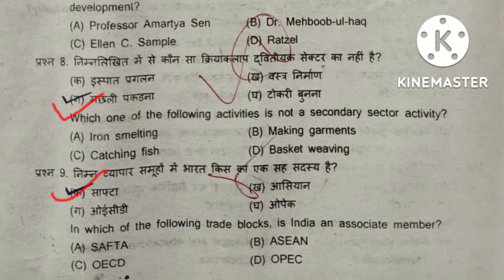Class 12 Geography Answer Key September 2022|Geography Paper Solution| कक्षा 12 वी भूगोल पेपर हल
Class 12 Geography Answer Key September 2022|Geography Paper Solution| कक्षा 12 वी भूगोल पेपर हल|Geography Answer Key 2022| Geography Paper Solution 2022|Class 12 Answer Key 2022|Answer Key Half Yearly Exam|

My Queries-
कक्षा 12वीं भूगोल आंसर की 2022
कक्षा 12वीं पेपर हल 2022 भूगोल
कक्षा 12 भूगोल पेपर हल 2022
भूगोल आंसर की कक्षा 12 सितंबर 2022
अर्द्ध वार्षिक परीक्षा 2022 भूगोल आंसर की कक्षा 12
कक्षा 12 भूगोल आंसर की सितंबर 2022
कक्षा बारहवीं आंसर की 2022 भूगोल
Class 12 th geography answer key september exam 2022
Class 12 answer key geography half yearly exam 2022